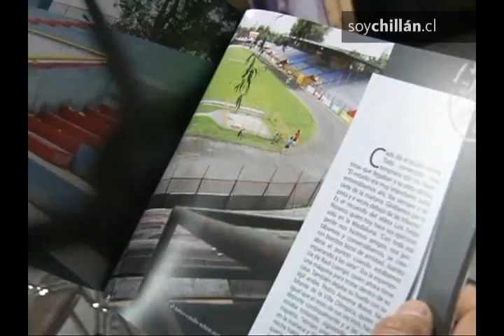Libro recuerda al Mítico estadio Nelson Oyarzún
Hoy fue presentada la obra del reportero gráfico Víctor Orellana donde se registró la historia fotográfica del centro deportivo.